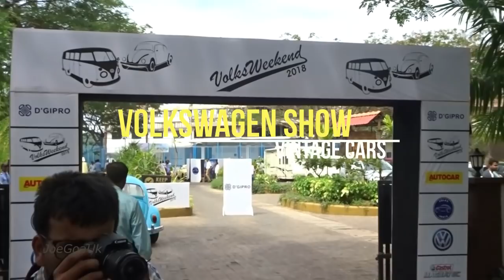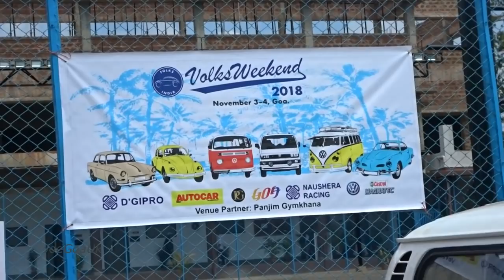Volkswagen vintage cars show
At Panjim Gymkhana, Campal Goa 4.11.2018